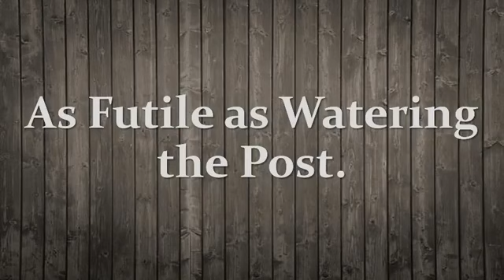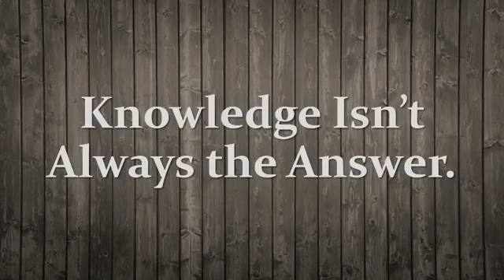Fireside conversations with Pastor Cody